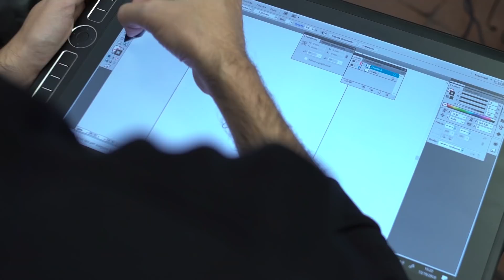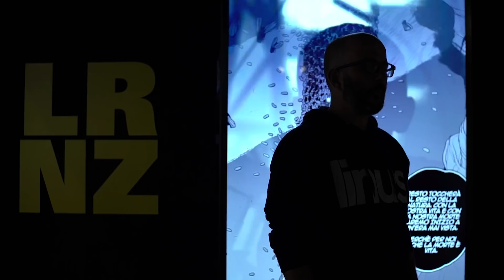[Lucca Comics & Games] LRNZ - Backstage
Una sbirciata in anteprima ai lavori di LRNZ, autore del poster di Lucca Comics&Games per l'edizione 2018.